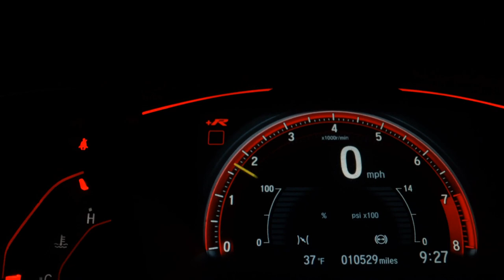CHEVROLET COBALT - 2014 - São José do Rio Preto/SP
RODAS DE LIGA LEVE, PILOTO AUTOMATICO, SENSOR DE RÉ

Veículo: CHEVROLET / COBALT 1.8 MPFI LTZ 8V
Ano: 2013/2014
Combustível: FLEX
Portas: 4 PORTAS
Câmbio: Automático
Cor: AZUL
KM: 118.000

✅ Air Bag
✅ Alarme
✅ Ar Condicionado
✅ Ar Quente
✅ Desembaçador Traseiro
✅ Direção Hidráulica
✅ Encosto de Cabeça Traseiro
✅ Rádio
✅ Rádio e MP3
✅ Retrovisores Elétricos
✅ Travas Elétricas
✅ Vidros Elétricos
✅ Kit Multimídia
✅ Trio Elétrico
✅ Piloto Automático
✅ Farol de Neblina
✅ Entrada USB
✅ Controle de Som no Volante
✅ Bluetooth
✅ Air Bag Passageiro
✅ Porta Copos
✅ Trava Elétrica Central
✅ Engate
✅ Retrovisor Retrátil
✅ Som Original